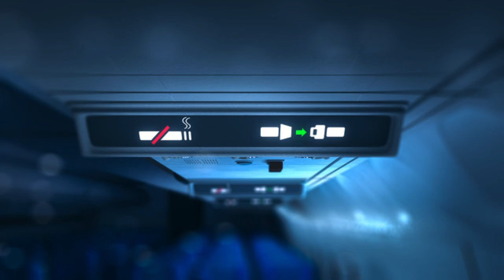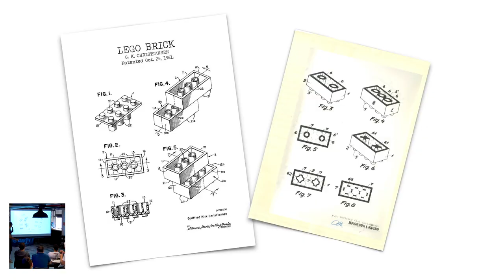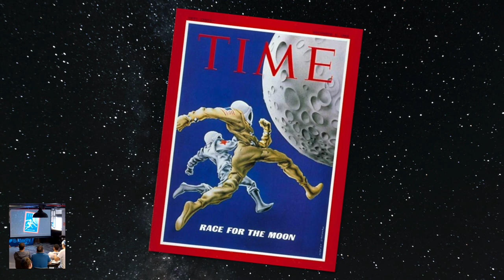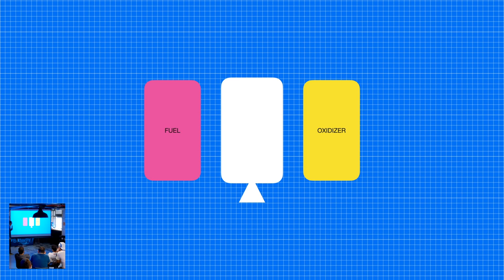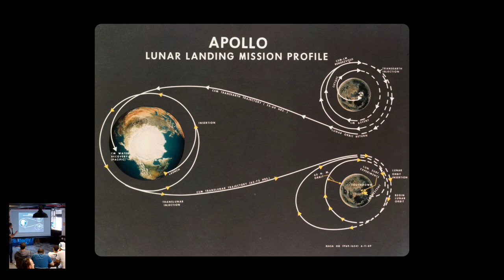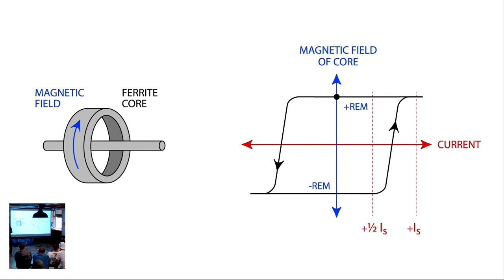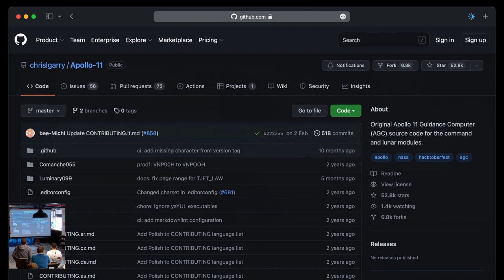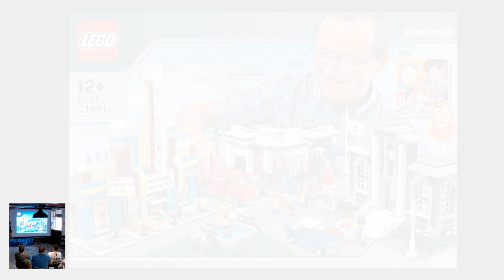Tales of Innovation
A talk given at Shutterfly as part of Ted talks series.
This is a story about innovation and how it empowers us to push forward.
It starts with the history of lego and continues to Nasa's Apollo mission to the moon.